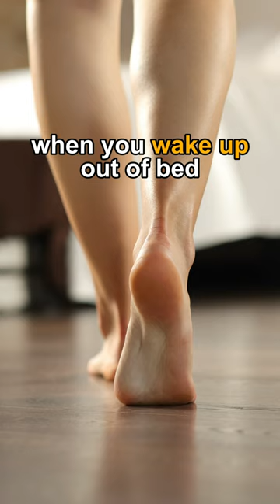6 Waring Signs You Are Vitamin D Deficient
6 Warning Signs You Are Vitamin D Deficient

Dr. Janine shares six warning signs you are vitamin D deficient.  She talks about how achy ankles and feet for the first few steps in the morning is a sign of vitamin D deficiency.  She looks at how if your muscles feel like you have just done a workout and you haven’t it could be caused by a vitamin D deficiency.  Dr. Janine explains how a stiff neck and traps are a warning sign of low vitamin D.  She talks about how achy knees hips and ankles can be a sign of a vitamin D deficiency.  She looks at how chronic back pain can be caused by a vitamin D deficiency.  Lastly, Dr. Janine explains that difficulty making a fist is a warning sign you are vitamin D deficient.

J9CON230297